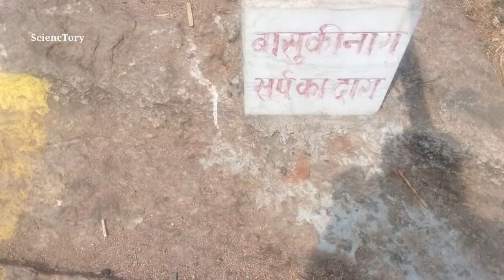Mandar Hill Parvat | Tourism Details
We Will Try The Best As You Wish

NOTE: All content used is copyright to Interesting tech,